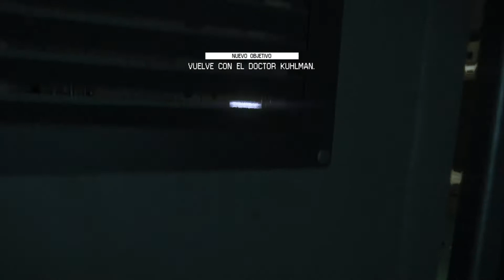Alien Isolation | Gameplay en español | Let's Play Parte #6 | 1080p PC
Han pasado quince años desde los sucesos de Alien™. La hija de Ellen Ripley, Amanda, se ve involucrada en una desesperada batalla por sobrevivir cuando se embarca en una misión que le permitirá averiguar qué sucedió realmente a su madre.